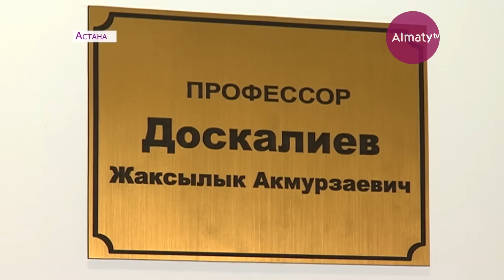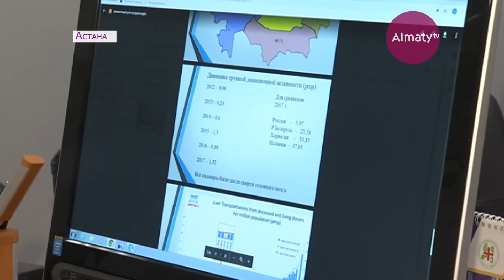Елімізде 4 мыңдай адам ағза ауыстыруға мұқтаж (02.11.18)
Астанада бүйрек донорлығына мұқтаж науқастардың саны артып отыр. Бүгінде елордада аталған ағзаға зәру адамдардың саны 500-ден асып жығылады. Алайда, Ұлттық онкология және трансплантология ғылыми орталығының мамандары елімізде мәйіттік донорлыққа деген көзқарас әлі де дұрыс жолға қойылмағанын айтады. Ақ халаттылар ағзаларды адамның миы өлгенде-ақ алу керегін алға тартса, дін өкілдері бұған түбегейлі қарсы.